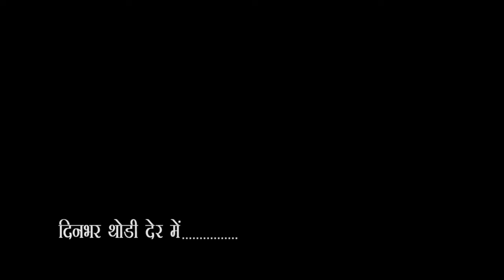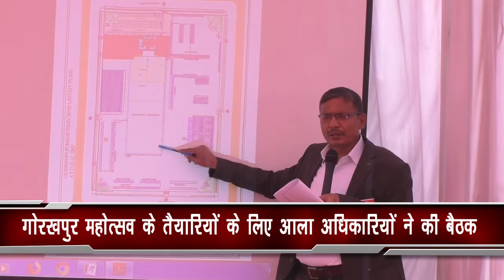City-1 News Gorakhpur 09\01\2019